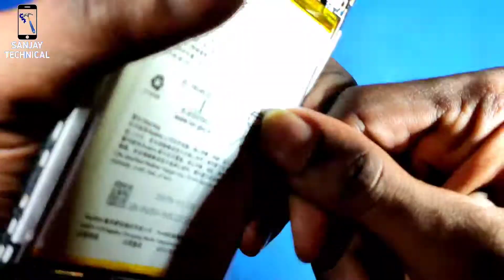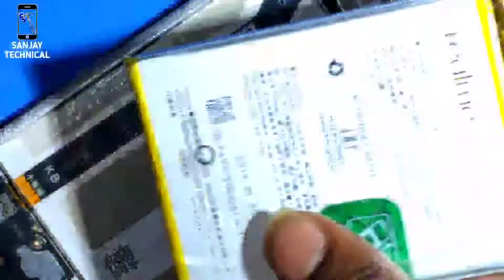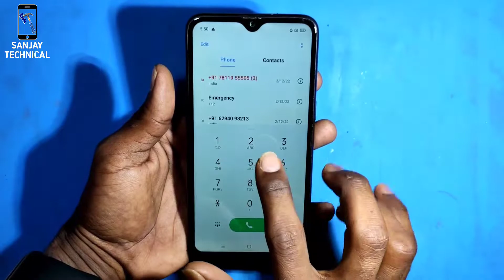Realme 3 display change // realme 3i combo replacement // realme 3 display touch replacement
hey guys
   to day I am going to change the display.
i am Sanjay Das. i will describe how to change a display on realme 3.
Video shoot by---BIJOY DAS

type of words--

realme 3 lcd change
realme 3 display change
realme 3 display replacement
realme 3 combo replacement
realme 3 combo change
realme 3 display touch replacement
realme 3 display touch change
how to change display realme 3
how to replace display realme 3
how to change screen realme 3
realme 3 screen change
realme 3 screen replacement
how to change realme 3 mobile display
how to change realme mobile display touch
realme 3 display pda replacement
realme 3 display PDA change

realme 3i lcd change
realme 3i display change
realme 3i display replacement
realme 3i combo replacement
realme 3i combo change
realme 3i display touch replacement
realme 3i display touch change
how to change display realme 3i
how to replace display realme 3i
how to change screen realme 3i
realme 3i screen change
realme 3i screen replacement
how to change realme 3i mobile display
realme 3i display pda replacement
realme 3i display PDA change